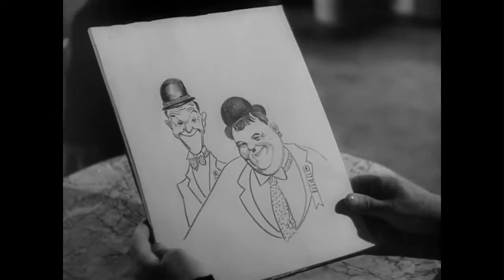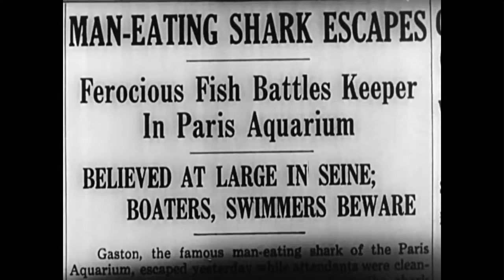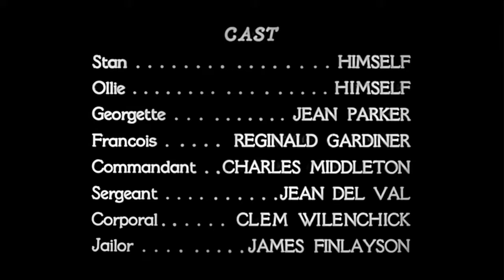The Flying Deuces (1939)[BY][AR][IM]_PASS